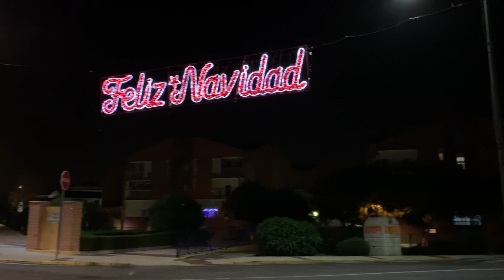Feliz Navidad en nombre del alcalde y todos los empleados y empleadas municipales